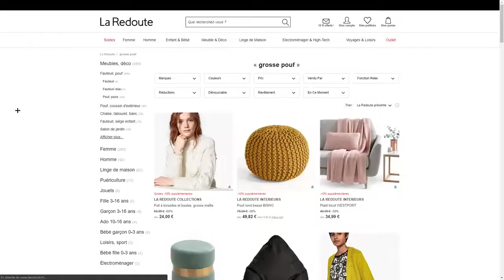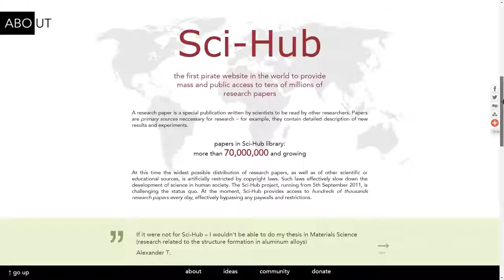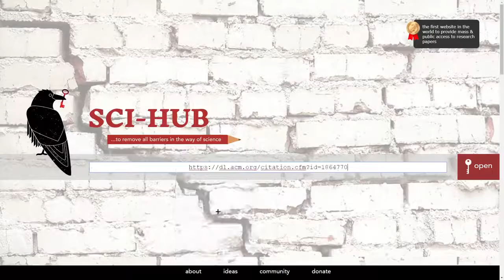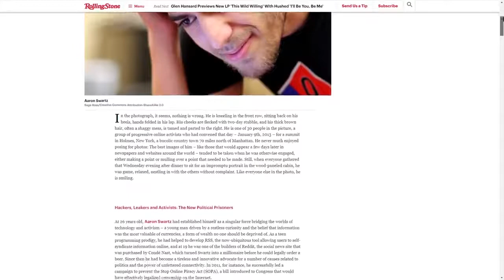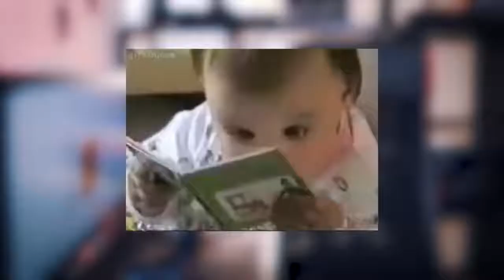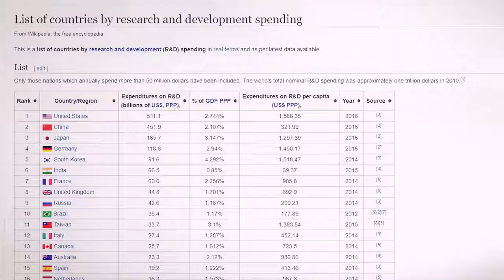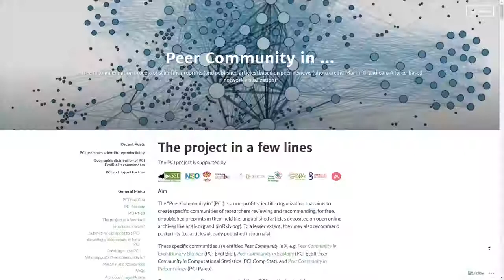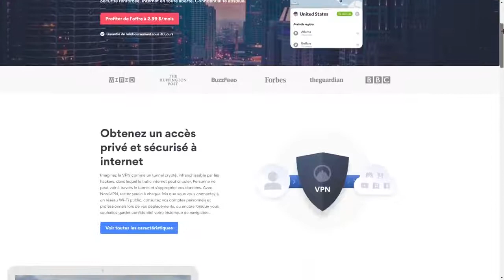La mafia scientifique dont vous n'avez jamais entendu parler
Comment quelques groupes se font des milliards sur la recherche scientifique publique.Sources

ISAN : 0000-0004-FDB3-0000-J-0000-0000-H